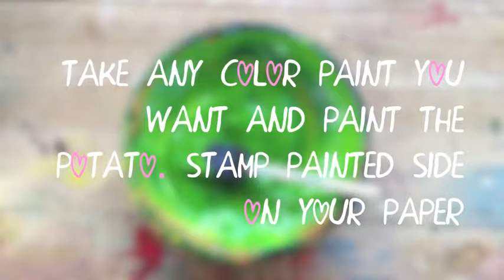How To: Potato Stamping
Kids painting projects, how to make potato stamps. Art teacher, Spramani Elaun